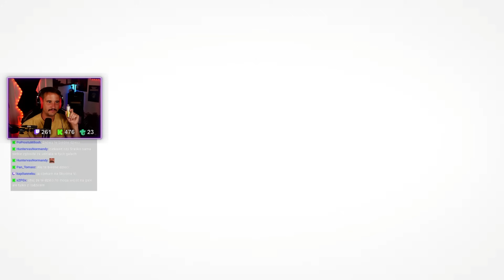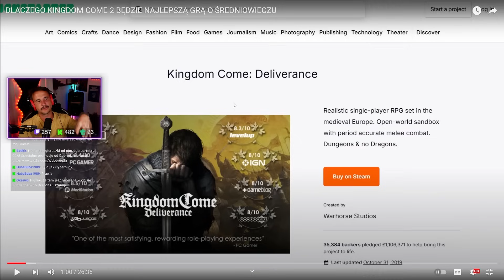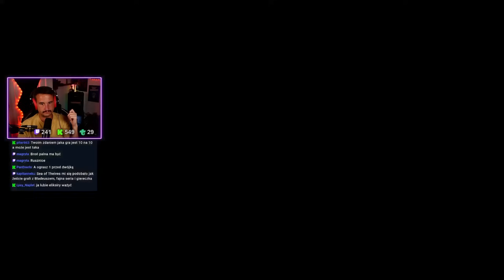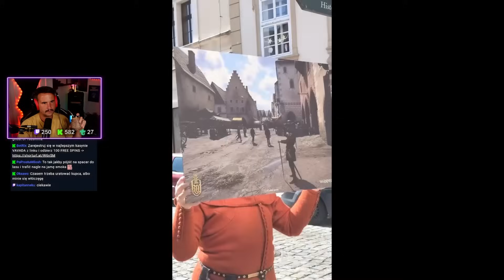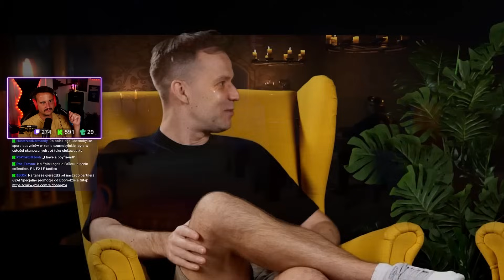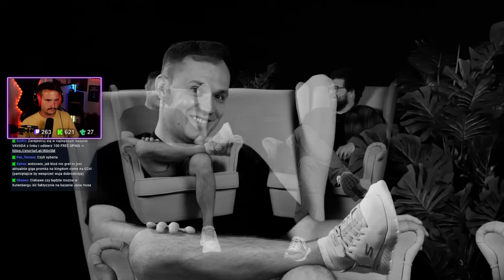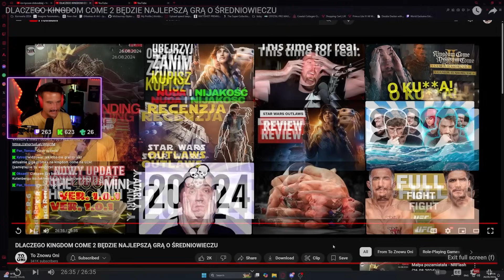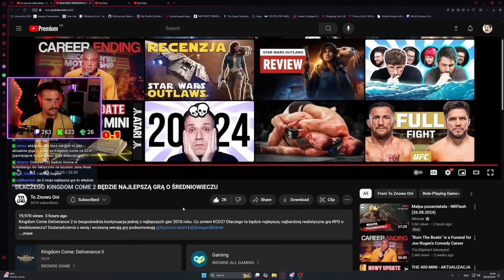TO BĘDZIE NAJLEPSZA GRA O ŚREDNIOWIECZU???